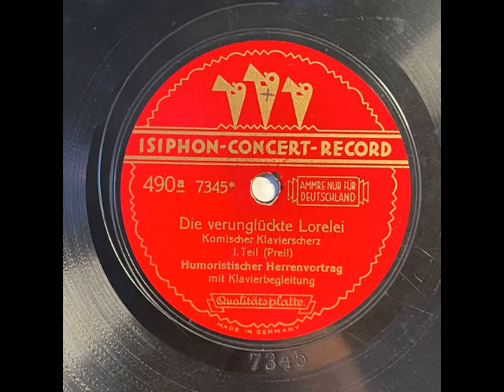Arthur Preil - Die verunglückte Lorelei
Eine sächsische Aufnahme des Leipziger Humoristen Arthur Preil, betitelt als "Humoristischer Herrenvortrag mit Klavierbegleitung". Eingespielt auf dem Label Isiphon-Concert-Record mit der 490a/b und den Matrizennummern 7345 &7346. Entstanden etwa um 1925 und anscheinend noch keine elektrische Aufnahme. Wer mehr weiß, kann gerne mit einem Kommentar hier helfen. Die ersten Sekunden sind leider auf der Schellackplatte sehr schlecht erhalten. :-( . Und ich fürchte, das heutige Bildungsniveau lässt die Erkennung der Klaviermelodien und den Witz dahinter nur in seltenen Fällen zu.